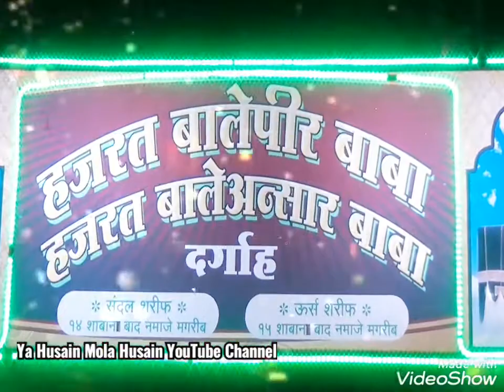Miraj Dargah : Hazart BalePir Rah or Hazart BaleAnsar Rah : हजरत बालेपीर ओर हजरत बालेअन्सार रह